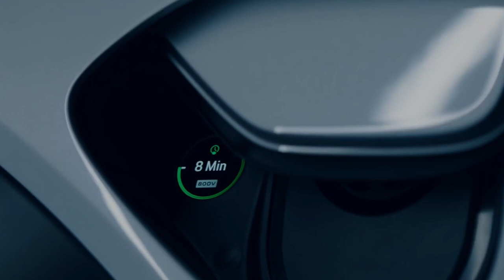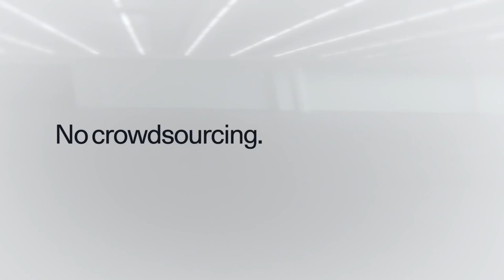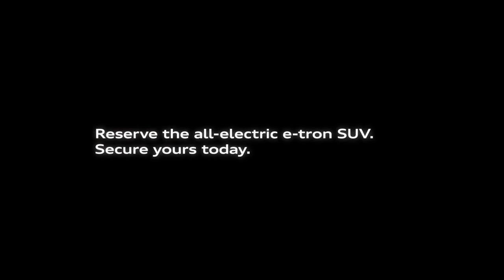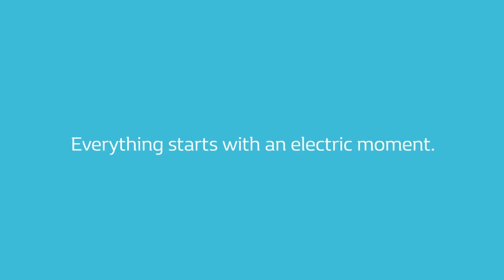Top 10 Coolest Electric Car Commercials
TheEVox Top10: Episode 2

Sometimes a commercial is just a commercial, but we found 10 examples of exceptional advertising that bring something more! From present day all the way back to nostalgic 1985, we’re counting down the best electric car commercials to ever air. Gather around to watch the top 10 electric vehicle commercials with just as much energy as the cars they were marketing.

Do you agree with our list? Which e-car commercial was your favorite?

10: Sinclair C5 1985
Small one-person battery electric velomobile

9: GM EV1 1996
The first mass produced electric vehicle

8: Porsche E-Performance
"Not the Beginning"

7: Smart EQ, 2018
“Be First. Drive Electric.”

6: Polestar No.1
“Time to Put the Pieces Together”

5: Jaguar I-PACE
“Exhilaration is Now Rechargeable”

4: Mercedes EQ
"Goodbye Noise"

2: Renault ZE
"The Postman"

1: Audi E-Tron
Avenger Endgame “Captain Marvel Audi Debriefing”